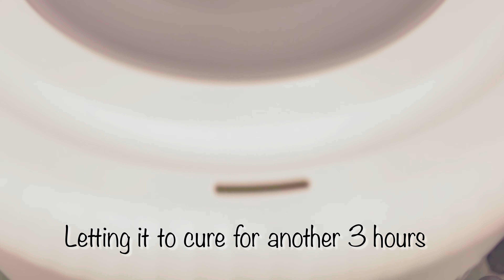Kawaii key/Jewelry holder- DIY- Polymer Clay and Resin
Making a cute Key/Jewelry holder combining polymer clay,  Resin and UV clay
Using UV clay to create a little shaker inside the bigger resin piece.
Also a lovely decorative piece to hang on the wall 😃
Trying the Let’s Resin Curing machine and Leveling table
The curing machine is super simple to operate. It only has one button and stops automatically after 3 hours. It worked perfectly well:D
My working table isn’t leveled so the Leveling board is a great help! And I love the fact that it’s transparent!
I always love useful tools!! 🥰

*Here’s where you can find some of the Let’s Resin products used in this video:

👉Curing machine
👉Leveling table
👉UV bonding kit
👉 UV Lamp
👉Epoxy Resin
👉 Pigment paste